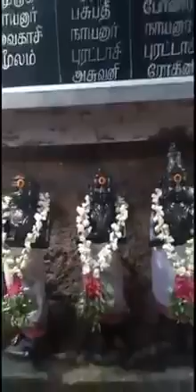தூத்துக்குடி சிவன் கோயில் தரிசனம்